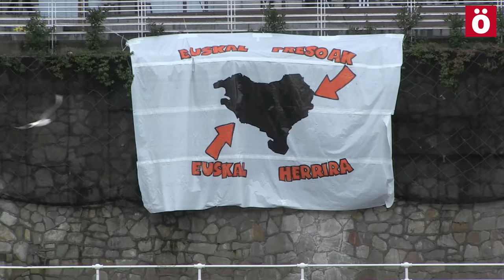SalatzenDut 80.000 lagun Bilboko kaleetan presoen alde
Espetxe politika salatzeko eta euskal preso politikoeen eskubideak aldarrikatzeko, ia 80.000 lagun bildu dira Bilboko kaleetan Sare Herritarrak egindako deialdia jarraituz.